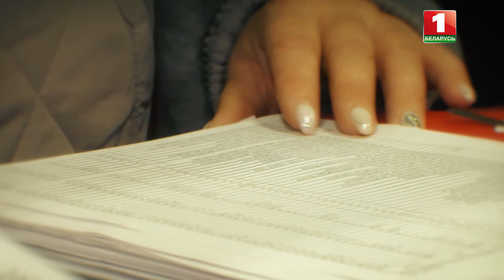Главный бухгалтер ОАО "Парохонское" Галина Дубина | Я — делегат ВНС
На Всебелорусском народном собрании есть возможность выработать приоритеты и определить, что важнее для Беларуси на данном этапе её развития. С делегатами, а это именно те люди, которые представляют все слои населения,  мы продолжаем знакомиться в цикле роликов "Я — делегат ВНС". С чем приедут они в столицу? Каким  хотят видеть будущее? И на что может рассчитывать каждый белорус?

Галина Дубина — представитель Пинского района. Она главный бухгалтер одного из крупнейших сельхозпредприятий Беларуси.